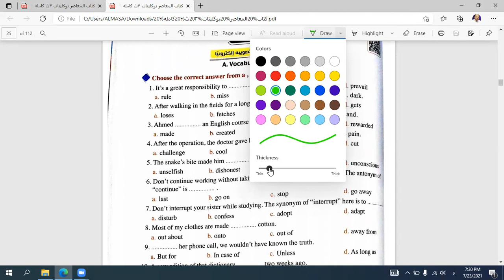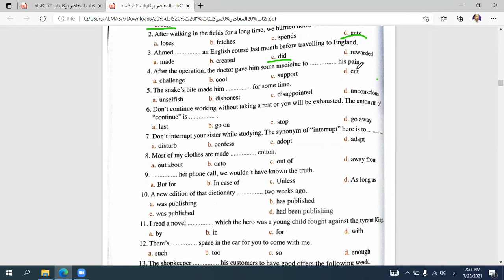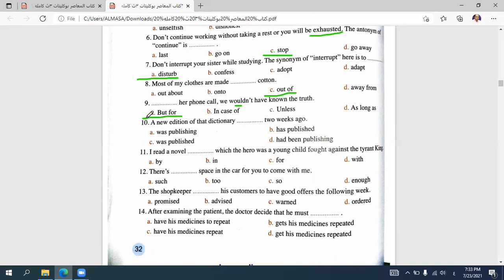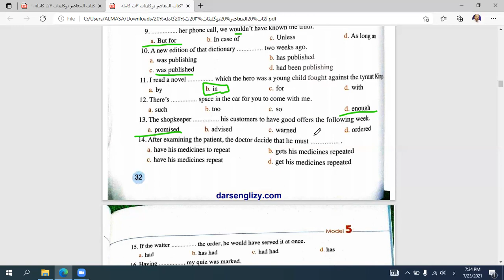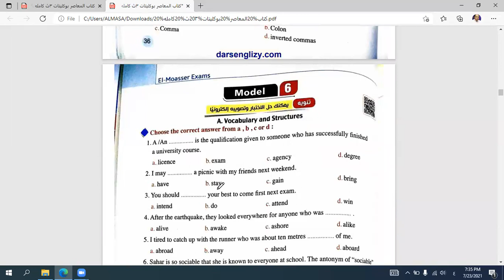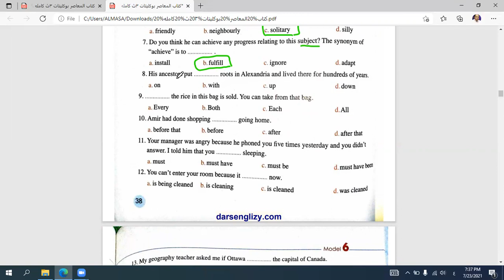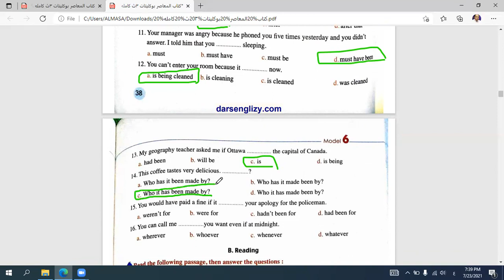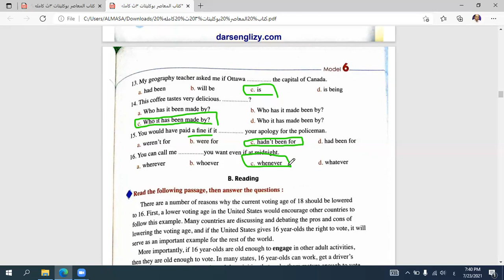حل اختبار الخامس والسادس المعاصر انجليزى 3 ث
مراجعات سريعه للثانوية العامه
revision in a short time
3rd year secondary